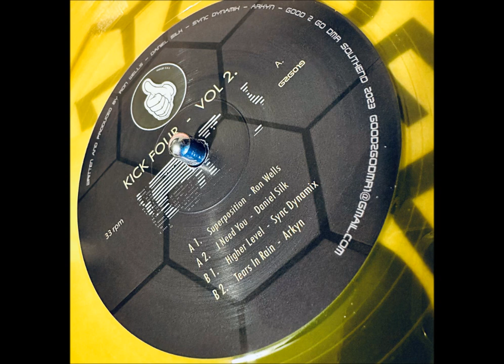Ron Wells - Superposition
I feel like a stuck record when I say this (pun intended), but another superb release from Good2GoDMR, with Kick Four Vol.2. Four proper Jungle Techno bangers on one EP! With some massive names as I am sure you know...

Any issues with the upload, please let me know, only sharing for the love of the music. ❤️